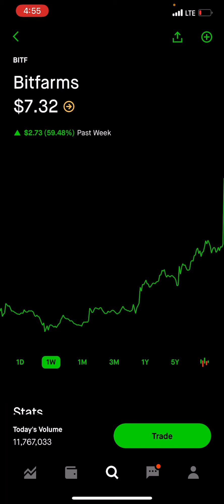BitFarms | The Next 10x Crypto Stock? $BITF - Patreon.com/butimnotatrader